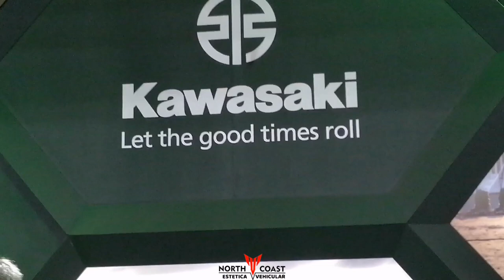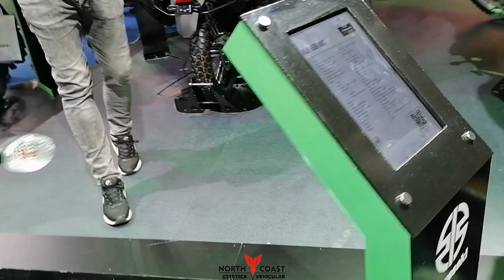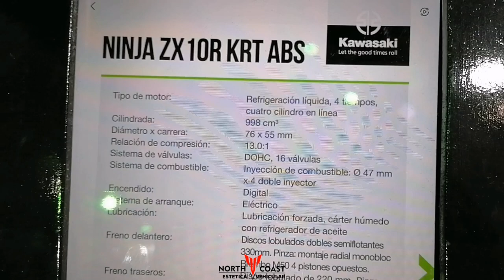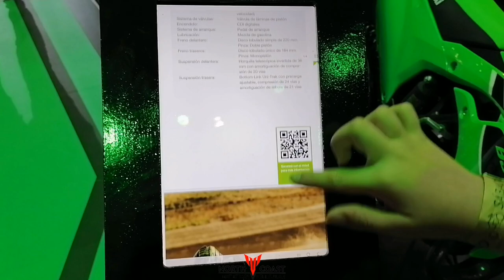Stand Kawasaki Salón Moto Buenos Aires 2023